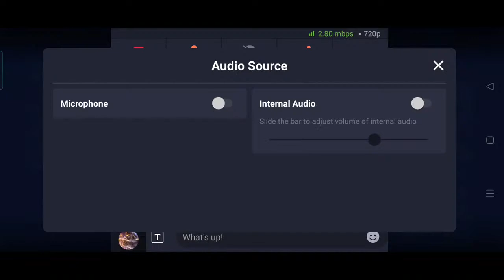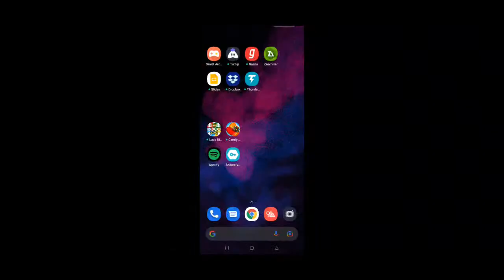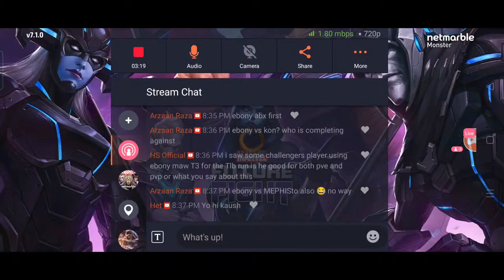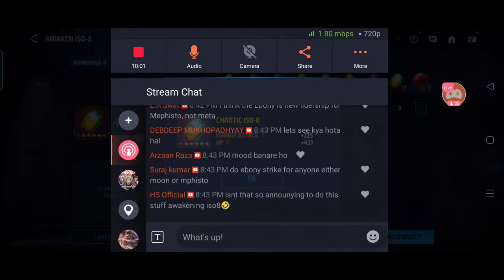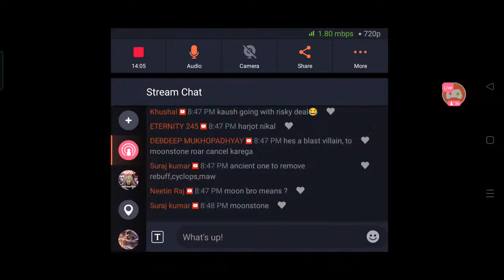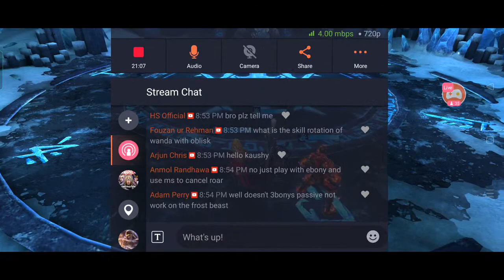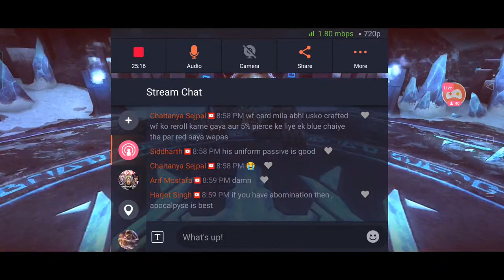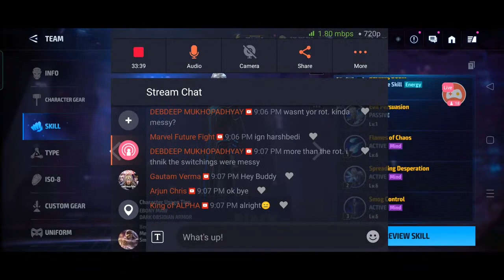EBONY MAW ABX // SHORT STREAM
Watch me stream Future Fight on Omlet Arcade!